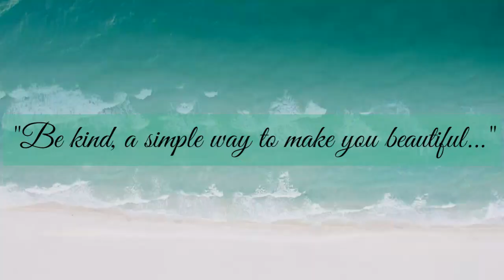A Day in my Life | Tindera and Interview with my Lola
Hello bebeloves, thank you so much for all your support !!! Please continue watching all my videos and my new vlogs and don't forget to give a big 👍👍👍

And if you want to be part of my bebeloves

Instagram      Lara Glenhyz (bebe)
Tik Tok           Bebe Lara
Facebook       Lara Glenhyz Francisco

Love u all